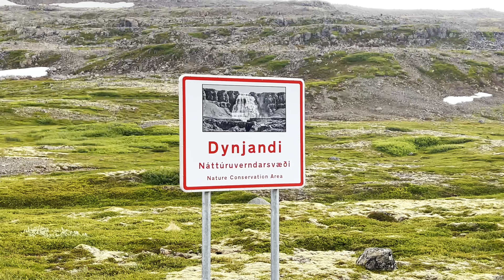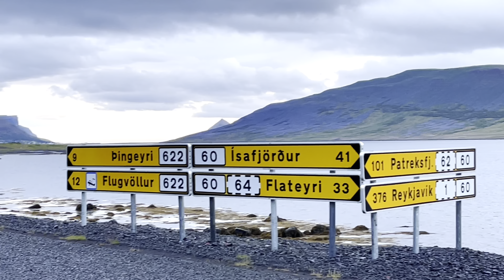THE HIDDEN GEM OF ICELAND'S WEST COAST, DYNJANDI WATERFALLS, ICELAND (DAY 4 - PART 2)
We continued our drive from Snaefellsnes Peninsula fishing town Stykkisholmur to Westfords. It took over 4 hours to drive to our first stop at Dynjandi Waterfalls, the largest in the Westfjords area and often called the "Jewel of the Westfords". We arrived there at 10 pm but due to Sommer solstice it was still light like during early evening. Because it was so late, it was almost no-one there so we were able to take some nice drone footage. Then we continued our drive to Isafjordur, which is only about 45 minutes drive from Dynjandi thanks to the recently opened new tunnel "Dýrafjörður tunnel". The total trip from Reykjavik to Isafjordur took over 9 hours but it was a beautiful ride with many stops & places to explore on the way.

0:00 Intro
1:21 Dynjandi Waterfalls
7:17 Driving from Dynjadi to Isafjordur, Westfjords
12:30 Arriving at Isafjordur

If you enjoyed this amazing video PLEASE be sure to click that like button!!

What we use to make our videos!
Picmonkey (thumbnails)
Final Cut Pro (for editing our videos)
GoPro Hero 10 Black Edition
DJ Mavick Air-2s Drone
Sony 4K Camera
iPhone 12 Pro Max